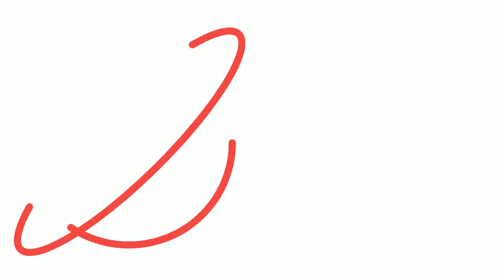3 🗝️-Learnings from "THE ART OF POSSIBILITY" | Book Summary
📚 The Art of Possibility: Transforming Professional and Personal Life by Benjamin Zander

The Art of Possibility examines the striking effects of being open-minded, embracing a variety of possibilities, and finding solutions to problems by living a hopeful life.

0:25 Learning 1
1:48 Learning 2
3:08 Learning 3